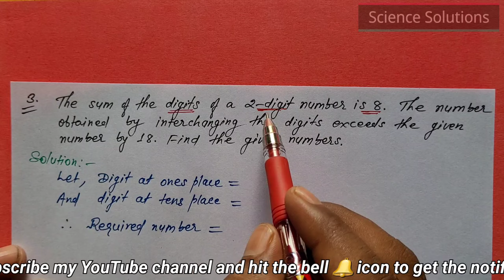DAV class 8 maths chapter 9 worksheet 2 Q.N. 1 , 2, 3, 4 & 5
DAV class 8 maths chapter 9 Linear equations in one variable👇 Worksheet 2 Q.N. 6, 7, 8, 9, 10 & 11

CHAPTER 3 EXPONENTS AND RADICALS

Chapter 4 Direct and Inverse Variation

Chapter 5 Profit, Loss & Discount

CHAPTER 7 ALGEBRAIC IDENTITIES
Chapter 7 worksheet 6 Q.N. 13 to 20